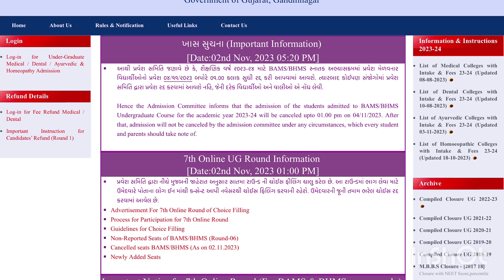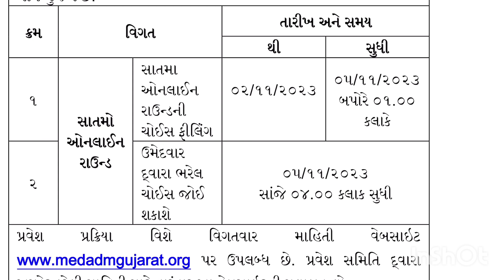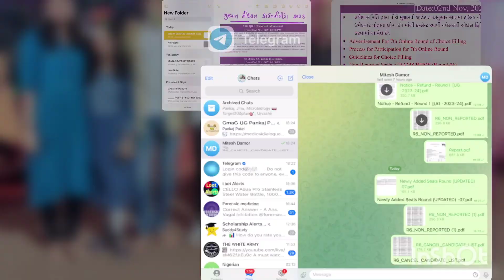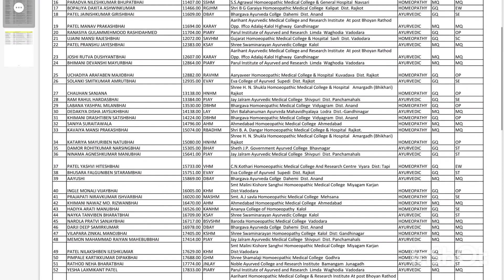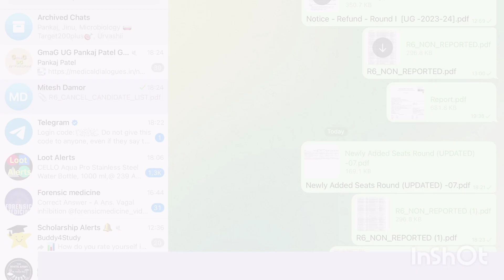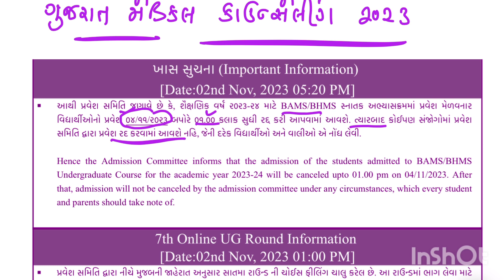Gujarat Medical BHMS&BAMS 6 રાઉન્ડ બાદ હજી આટલી બધી સીટો ખાલી🥳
Your Query👇

medical choicefeeling gujarat
bams choicefeeling gujarat
bhms choicefeeling gujarat
bds choicefeeling gujarat
gujarat medical allotment letter
gujarat medical merit list
gujarat medical reporting
gujarat medical admission order
gujarat medical latest update
gujarat medical admission full detail video
Gujarat medical Updates third round rules
gujarat medical third round merit list
gujarat medical allotment
gujarat medical college reporting
gujarat medical admission process
gujarat medical clg how to apply
gujarat medical cutoff 2023
gujarat medical third round update
Gujarat medical counselling 2023
gujarat third round medical update
gujarat mbbs mop up round
gujarat bds mpo up round
guharat bhms first round
gujarat bams first round
gujarat medical full detail video
gujarat bhms full detail
gujarat bams full detail video
gujarat mbbs cutoff